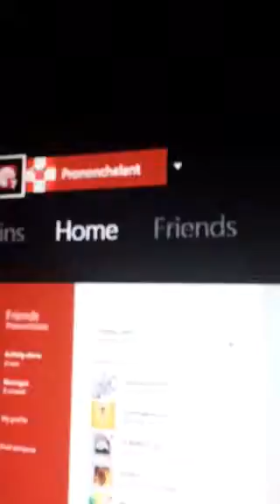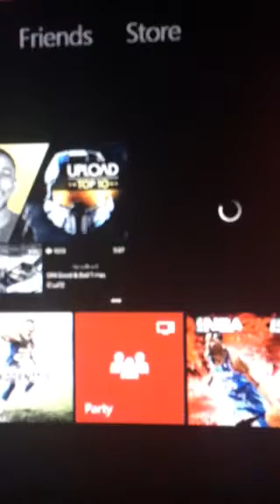17$ WG Game